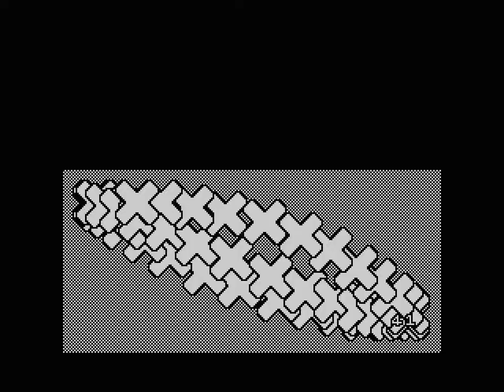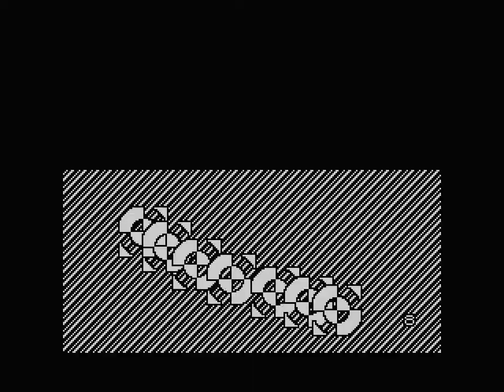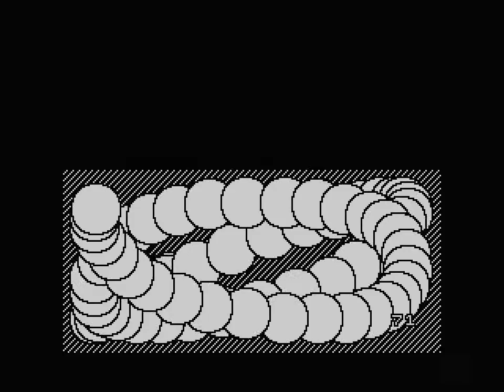Unlimited sprites 1k intro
Unlimited sprites - 1k intro for ZX Spectrum 128 / +2 / +2A / +3
Made by: Busy Noro
First presented 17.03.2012 on Forever XIII in ZX Spectrum 1k intro compo (1st place).